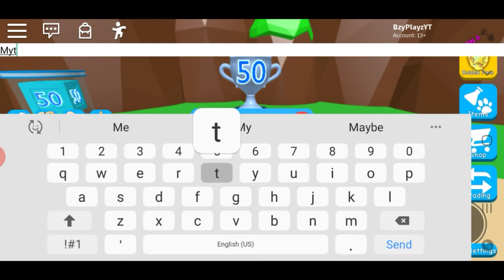I GOT THE SKY IMP IN THE BUBBLE GUM SIMULATRO UPDATE 50 AND NEW CRATE BOX AND A NEW EGG! AND MORE!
Yayayayyaya